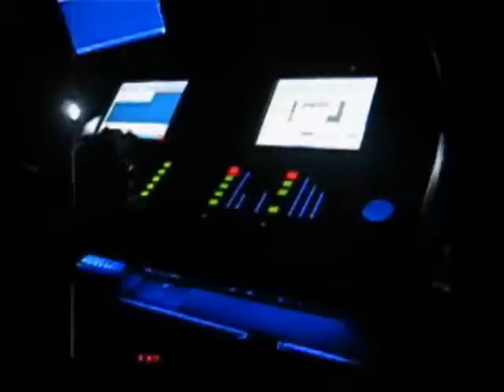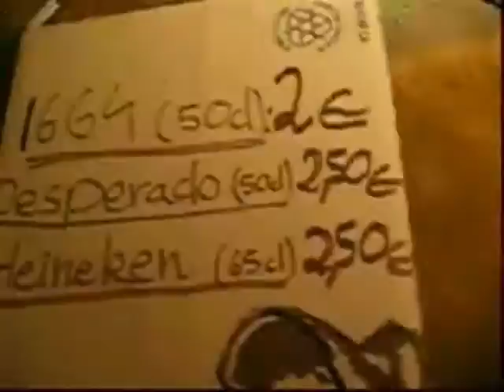ALYENS - Tek This Out 01